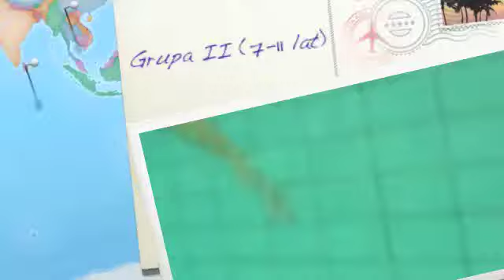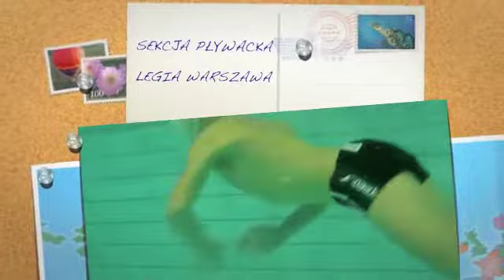Grupa II (7-11 lat).m4v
Sekcja Pływacka Legia Warszawa. Pokaz zajęć dla grupy dzieci w wieku 7-11 lat. Dzieci uczą się pływać i zaczynają trenować pod kątem znakomitych instruktorów i trenerów, ćwicząc dokładnie technikę pływacką.